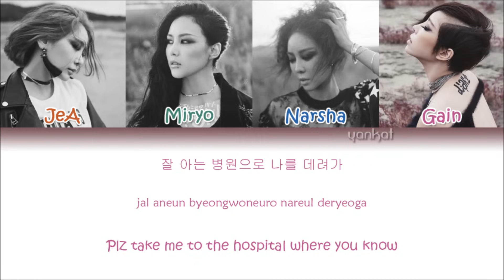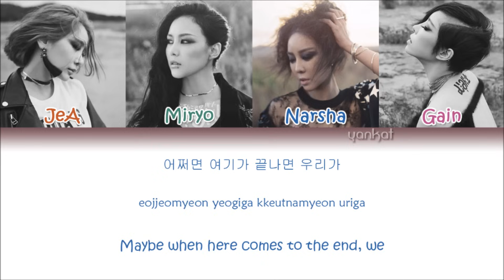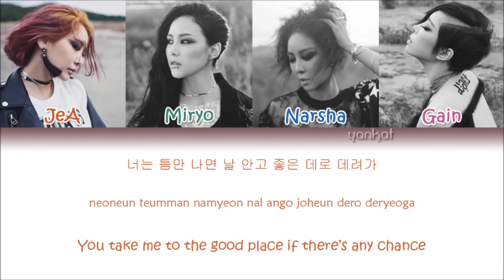Brown Eyed Girls (브라운아이드걸스) - Warm Hole (웜홀) (Color Coded Han|Rom|Eng Lyrics) | by YankaT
Brown Eyed Girls's song "Warm Hole" with Hangul, Romanization and English subs!

Ga In, JeA, Miryo, Narsha, Wormhole, B.E.G.